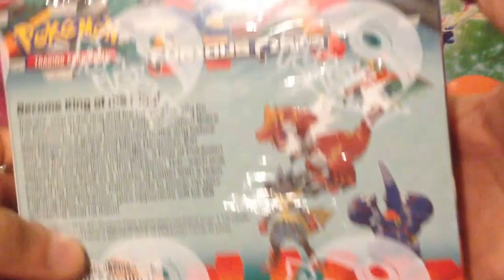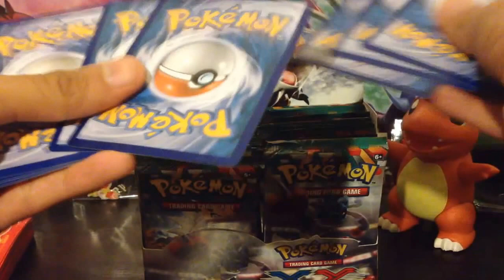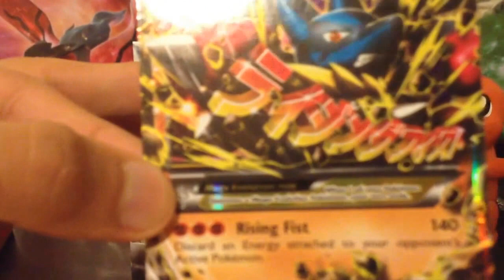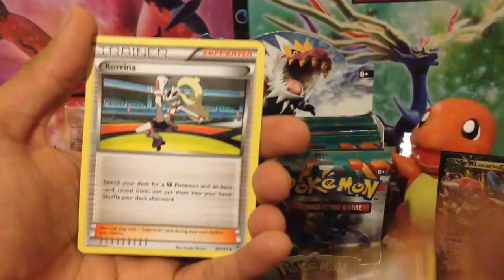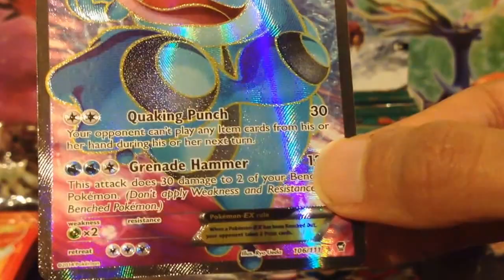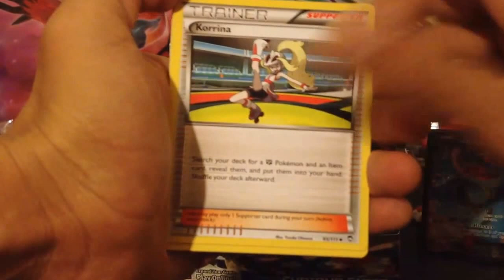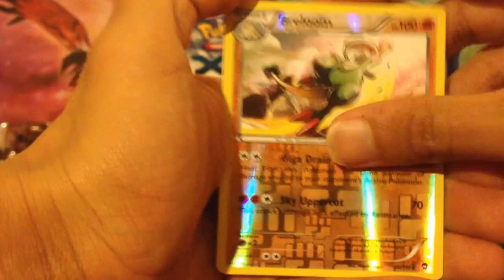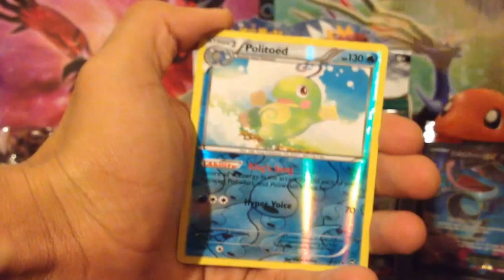Best Pokemon XY Furious Fist Booster Box Opening / Apertura de sobres. Parte 1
¡Mira la apertura de sobres de Furious Fist!

Únete a nuestra liga de Pokémon TCG y VGC.